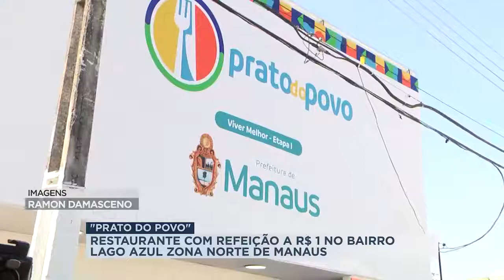Restaurante popular na zona norte de Manaus oferece refeição a R$1